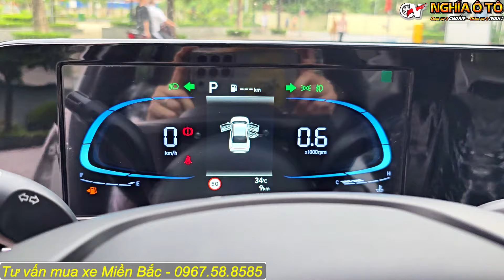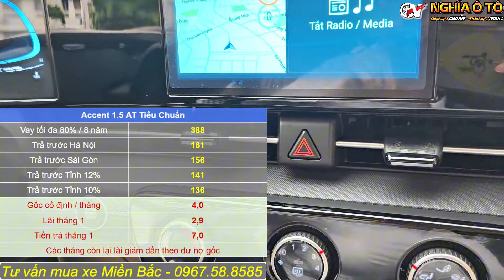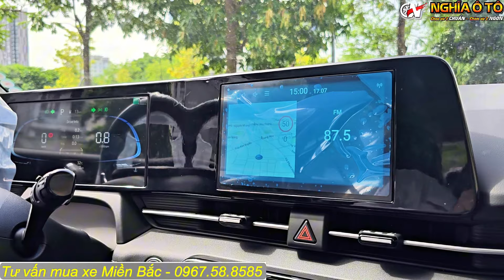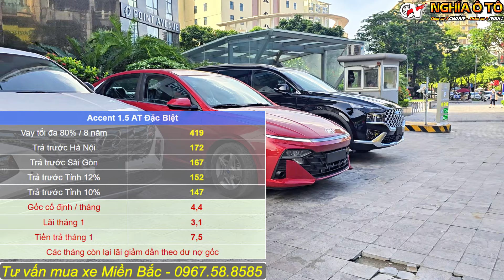Giảm 50% trước bạ, dân tình lại ồ ạt chọn mua Hyundai Accent bản nào?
Nghĩa Ô Tô 🚗
Chọn Vợ 2 CHUẨN - Chăm Vợ 2 NGON
HỆ THỐNG CHĂM SÓC - NÂNG CẤP XE
Xưởng dịch vụ 1: Ngã 3 Trần Cung  -Tôn Quang Phiệt, Bắc Từ Liêm, Hà Nội
Xưởng dịch vụ 2: B14 Nguyễn Khuyến, Hà Đông, Hà Nội
Xưởng dịch vụ 3: Ngã 3 Đạo Đức, Bình Xuyên, Vĩnh Phúc